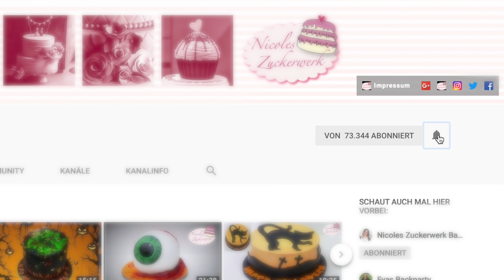Ultraleckere Haselnuss Makronen I soft und saftig im Inneren I Rezept von Nicoles Zuckerwerk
📍Schon Teil meiner Community?

📍Meine Technik
Softbox 1*
Softbox 2*
Schnittprogramm: Final Cut oder iMovie